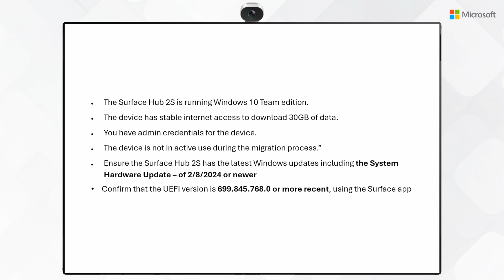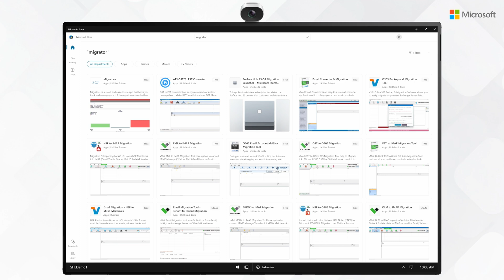How to migrate Surface Hub 2S to Teams Rooms on Windows using the Migration Launcher app | Microsoft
In this video, Microsoft Surface Hub Consultant Jean Barrett provides a step-by-step guide on how to migrate a Surface Hub 2S to a Microsoft Teams Rooms on Windows experience using the Migration Launcher app. The video outlines important requirements before beginning the process, such as ensuring the Surface Hub 2S is running Windows 10 Teams edition, has stable internet access to download 30GB of data, and is not in use during the migration. Jean also explains how to install the app from the Microsoft Store, initiate the migration, and complete the Out-of-Box experience. The video also mentions that for bulk migrations, the app can be deployed remotely using Microsoft Intune. Please note that this method will no longer be available after October 14, 2025.

1:00:01 - Introduction
1:00:15 - Pre-migration Requirements
1:00:55 - Installing the Migration Launcher App
1:01:24 - Starting the Migration
1:01:45 - Post-migration Setup (Out-of-Box Experience)
1:02:02 - Bulk Migration with Microsoft Intune
1:02:15 - Important Notice on App Availability
1:02:22 - Conclusion